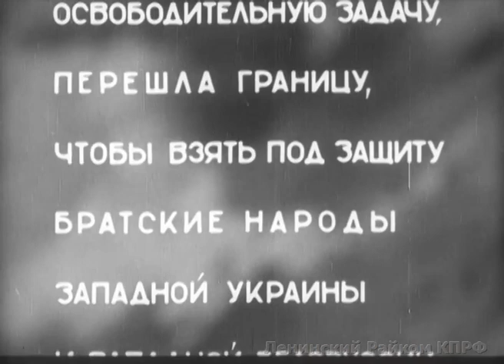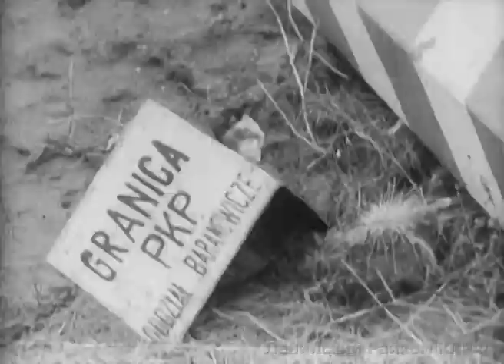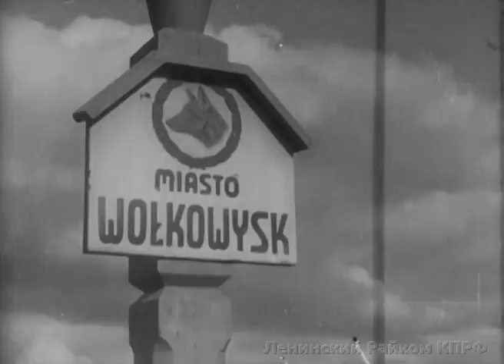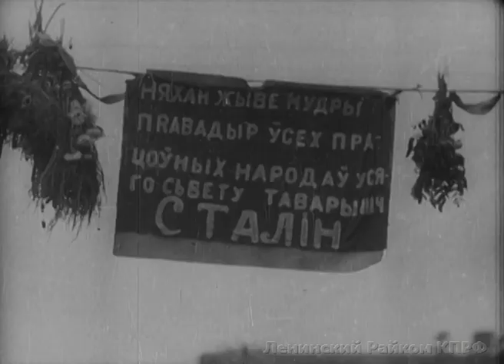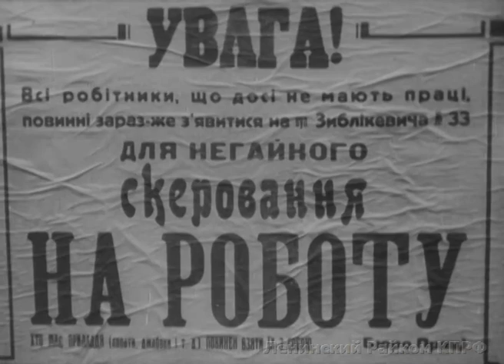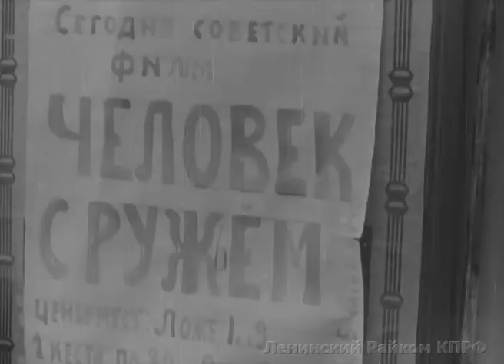Великое освобождение. (1939)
Фильм о присоединении областей Западной Украины и Западной Белоруссии к  СССР, организации производства, повседневной жизни, быта людей после  присоединения.